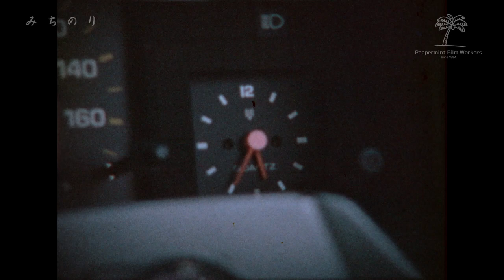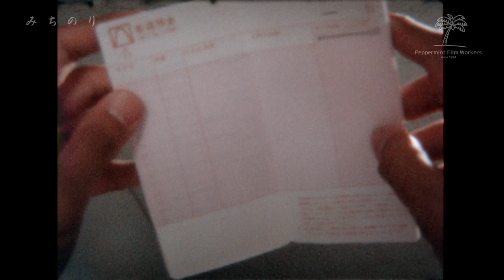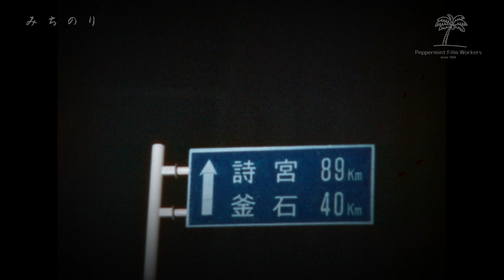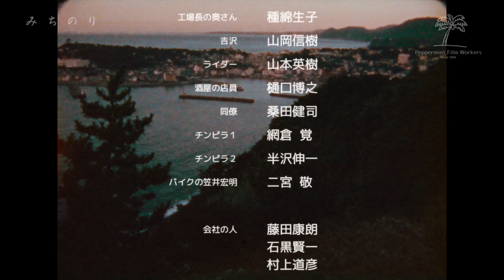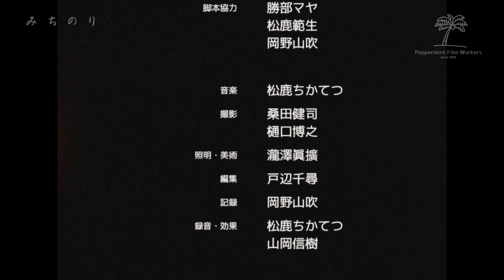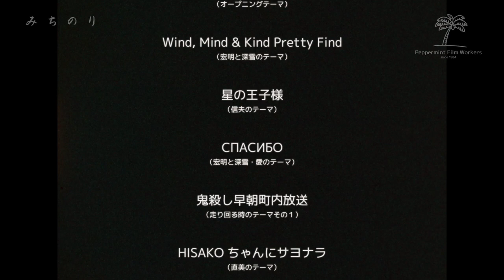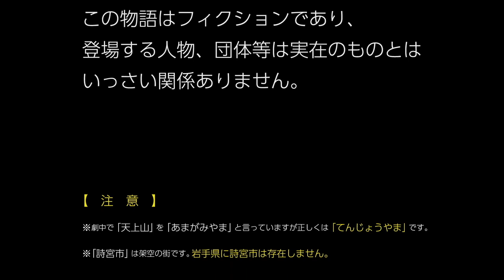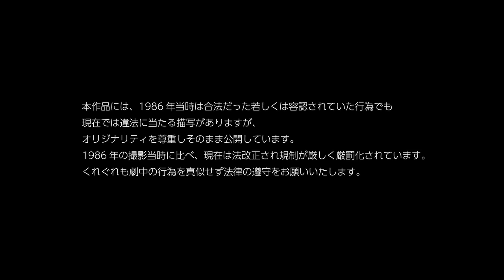8mm自主映画『みちのり』本編(1988年制作)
8mm映画『みちのり』(1988年制作)
脚本・編集・監督：戸辺千尋
出演：渡辺浩次・松鹿範生・佐野清美・佐久一美
製作：Peppermint Film Workers since 1984

◆はじめに◆
1988年に制作された第2回作品です。
宮岸雅弘氏の実体験をベースに戸辺千尋が脚本化。
撮影は1986年の夏でしたが、全員が普通に会社員だったので、
完成まで1年7ヶ月もの時間がかかってしまいました。

デジタル化に踏み切るのが遅すぎたようでフィルムの劣化は相当進んでいました。
可能な限り修復を試みましたが、お見苦しい点が多々あると思います。

このチャンネルの動画は、素人が自分たちが楽しむために作ったものを、
仲間内で懐かしむために公開しているものです。
その点を考慮してご覧ください。

◆キャスト◆
笠井宏明：渡辺浩次
松下信夫：松鹿範生
染田千春：佐野清美
林　直美：佐久一美
織部深雪 (声) ：野中登代美
工場長の奥さん：種綿生子
吉沢：山岡信樹
ライダー：山本英樹
酒屋の店員：樋口博之
同僚：桑田健司
チンピラ１：網倉　覚
チンピラ２：半沢伸一
バイクの笠井宏明：二宮　敬
会社の人：藤田康朗/石黒賢一/村上道彦
通行人：津留哲久/小塩千春/林　毅/板垣宙樹/土方　誠/伊東　毅

◆スタッフ◆
企画：宮岸雅弘/桑田健司/渡辺浩次
製作：宮下こうじ/山岡信樹
原案：宮岸雅弘
脚本：戸辺千尋
脚本協力：勝部マヤ/松鹿範生/岡野山吹
撮影：桑田健司/樋口博之
照明・美術：瀧澤眞擴
編集：戸辺千尋
記録：岡野山吹
録音・効果：松鹿ちかてつ/山岡信樹
バイク協力：二宮　敬
特殊撮影：山岡信樹/渡辺浩次
タイトル：松鹿基子
模型製作：CRAFT STUDIO MONO
渉外：網倉　覚
マネージャー：佐久一美
メイク：佐野清美
助監督：松鹿範生
撮影助手：山岡信樹
照明助手：半沢伸一/宮下こうじ
　　　　　Wind, Mind & Kind Pretty Find （宏明と深雪のテーマ）
　　　　　星の王子様 （信夫のテーマ）
　　　　　СΠАСИБΟ （宏明と深雪・愛のテーマ）
　　　　　鬼殺し早朝町内放送 （走り回る時のテーマ）
　　　　　HISAKOちゃんにサヨナラ （直美のテーマ）
　　　　　Sunset of Teheran （走り回る時のテーマその２）
　　　　　独（vibe 速）（悩みのテーマ）
　　　　　Hitomiちゃんにウインク （バイクのテーマ）
　　　　　　　　全ての作曲・編曲：松鹿ちかてつ
　　　　　Wind, Mind & Kind （エンディングテーマ）
　　　　　　　　作詞・作曲・編曲：松鹿ちかてつ
　　　　　　　　歌：松下信夫
監督：戸辺千尋

1988年制作／8mm／24コマ／68分／カラー／モノラル／スタンダードサイズ